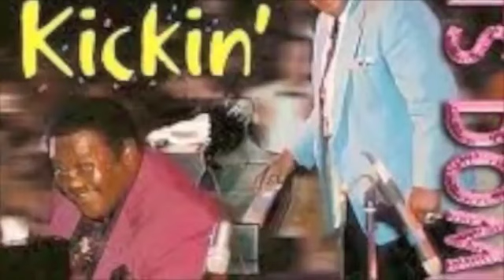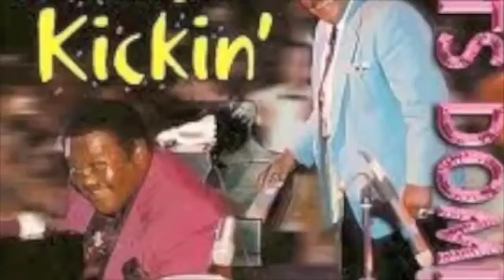2022 HAPPY NEW YEAR BOSNIA & HERZEGOWINA DJ MITSCH 1938 It Makes No Difference Now 2006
DJ MITSCH / SARAJEVO / BOSNIA & HERZEGOWINA

HAPPY NEW YEAR / IZ REDAKCIJE
MUZICKE ARHIVE / MILUTIN STOJANOVIC / SARAJEVO